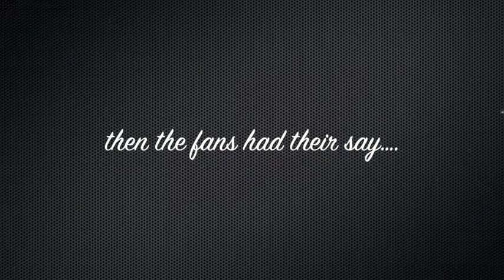The Iron King: Development of the cover image video!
Check out how we developed the cover from pencils to final image.  The process is pretty interesting when you see it this way!

Best selling "Iron King: YA novel by Julie Kagawa being turned into a manga graphic novel needs your help with Indegogo campaign